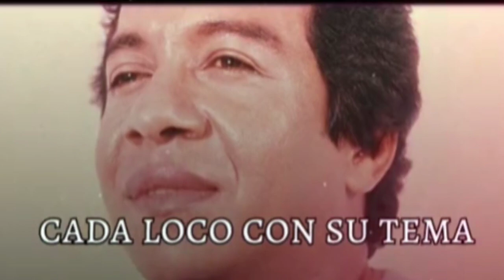El verso de Diomedes Díaz para la gente envidiosa o las personas metidas en lo que no deben 🤫